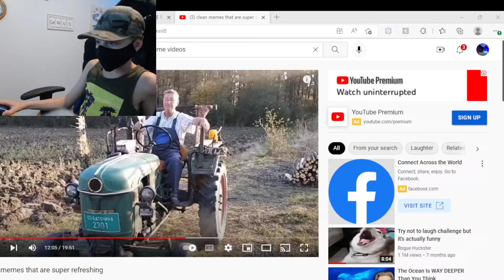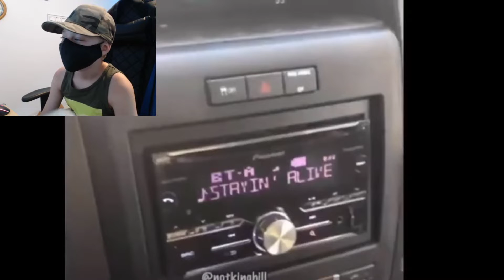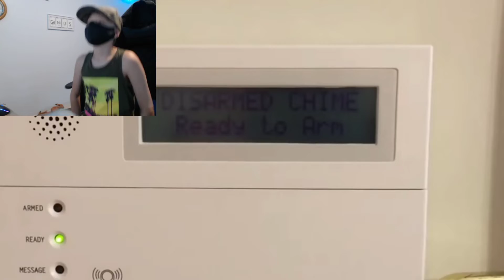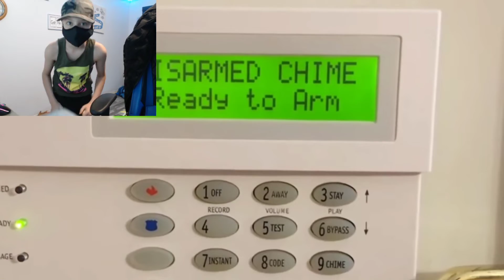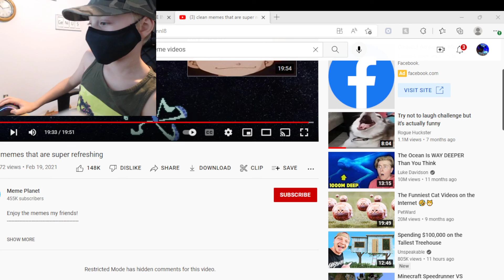last part of try not to laugh 3 lives